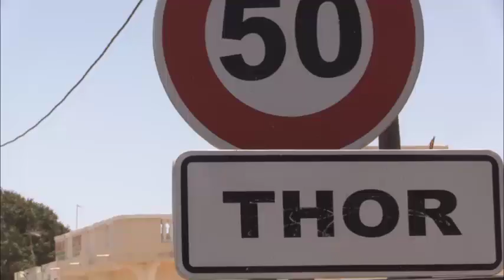marche des élèves du primaire